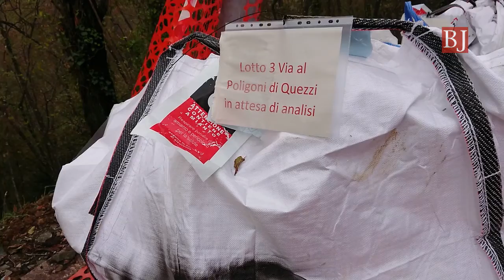Amiu, conclusa la bonifica in via al Poligono di Quezzi: rimosse 2 tonnellate di veicoli